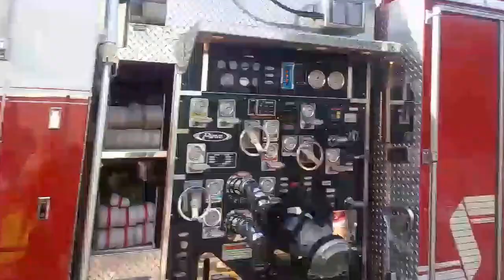Fire Trucks/Budweiser Clydesdales horses Parade Bristol Boro,Pa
Fire Truck Parade :Police , Fire dept and fire police  escort the Budweiser Clydesdales and Barley the dalmatian through Bristol Borough PA  on Labor Day Sep 5, 2016